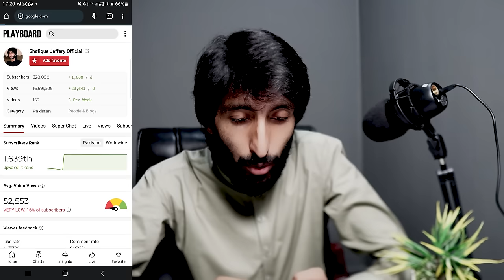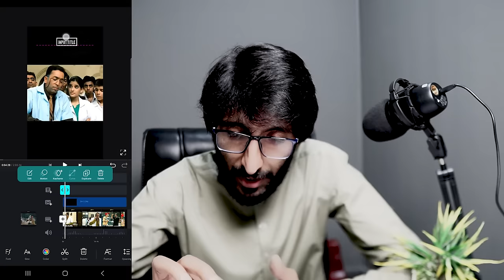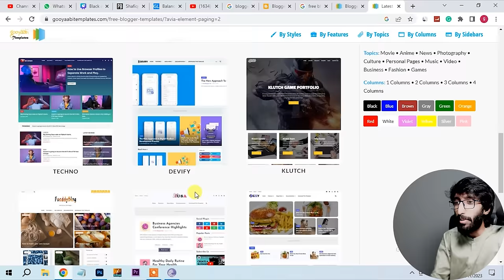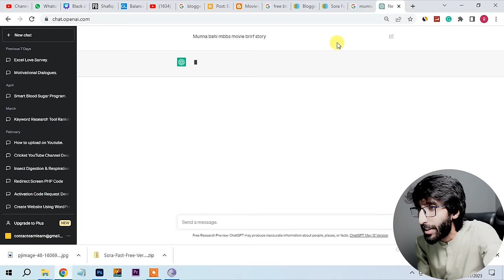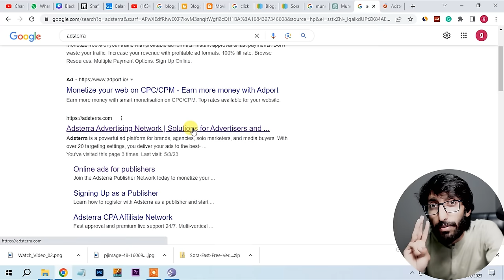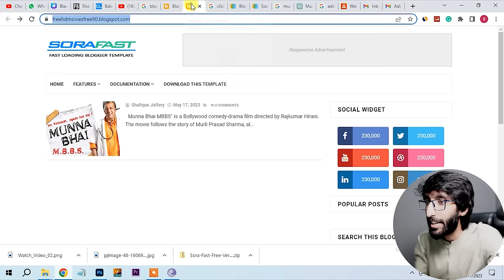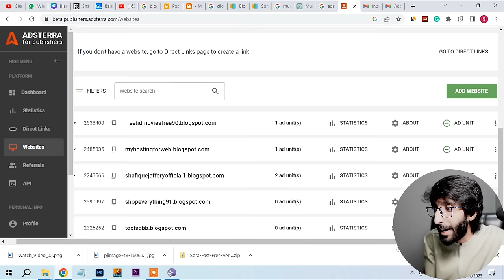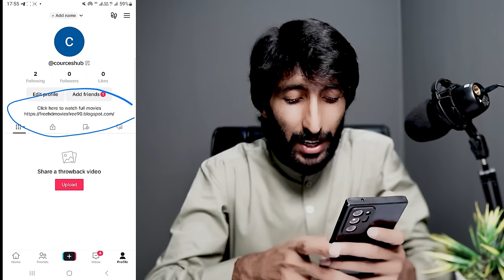Movies,Dramas Upload and make money,Online Earning in Pakistan by uploading movies without copyright